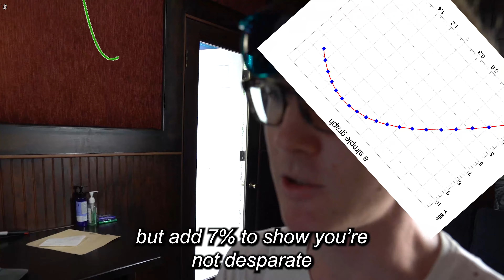How long should I wait when she texts